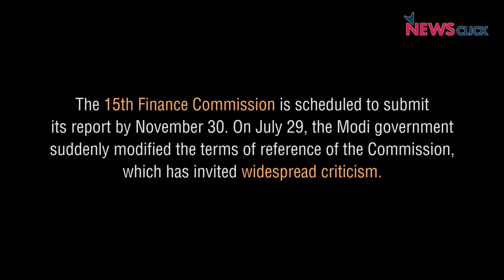This is Classic Recession Which India Has Never Seen Before: Harish Damodaran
The Narendra Modi government’s decision to change the terms of reference of the 15th Finance Commission through a Presidential Order is aimed at further squeezing the revenue share of states, without even consulting them. The commission will submit its report by November 30. Harish Damodaran, rural and agriculture editor of The Indian Express spoke at a seminar criticising the government's move and termed this scenario as 'classic recession'.